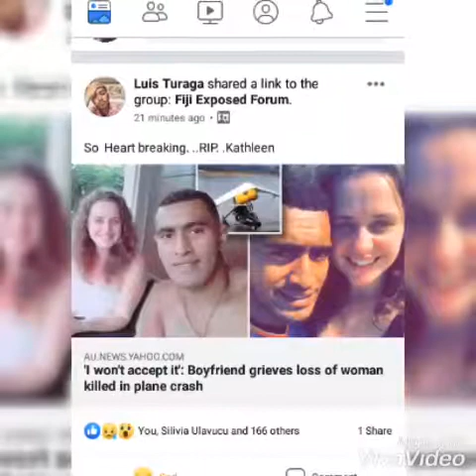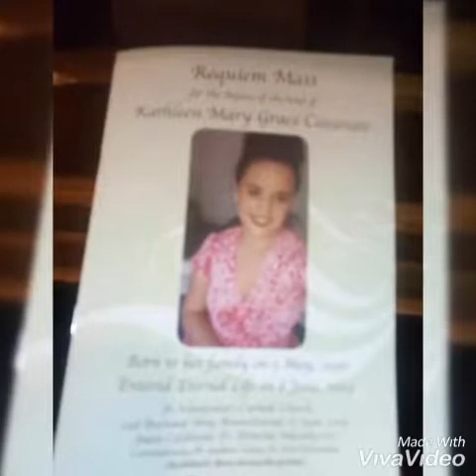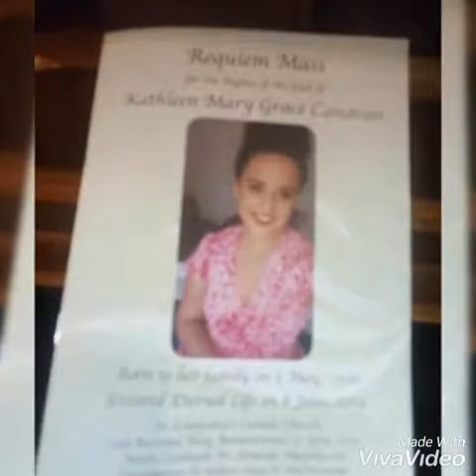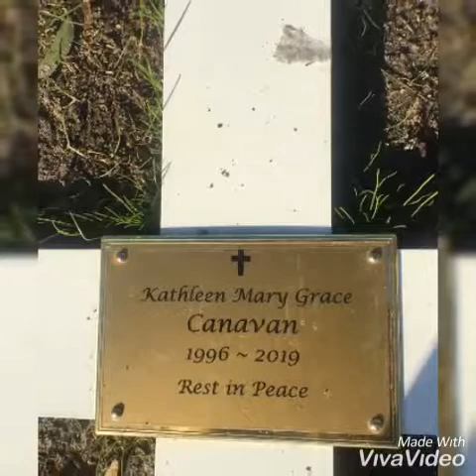Tribute to kathleen Canavan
In Memory of kathy😢😢😥..Rest High Beautiful Soul